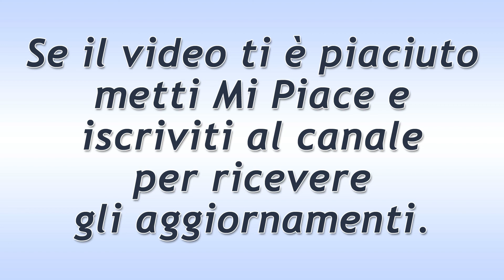Beautiful Puntata del 26 Gennaio 2020: Il Conforto di Taylor!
Anticipazioni Beautiful trama puntata di oggi domenica 26 Gennaio 2020.
Brooke e Ridge si confrontano sulla decisione di Hope. E’ andata a Malibù a conoscere la nuova arrivata… forse ciò la farà terribilmente soffrire? Taylor arriva proprio in quel momento, pronta a confortarli.